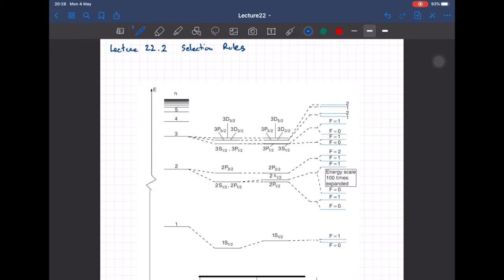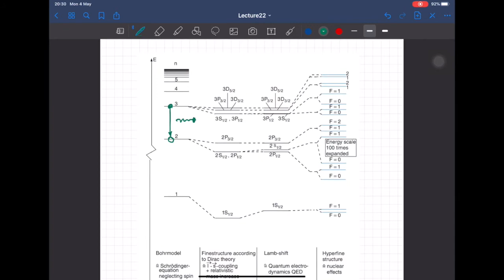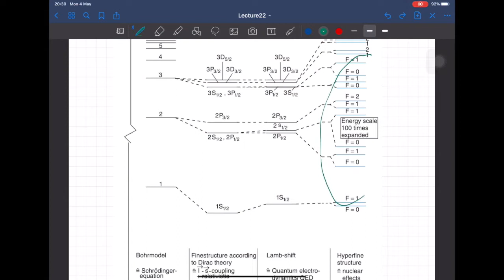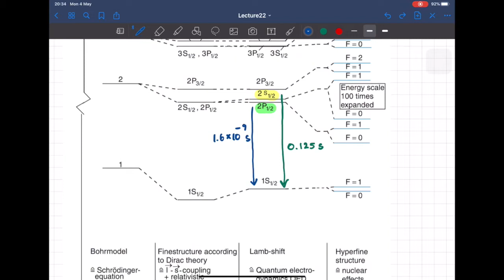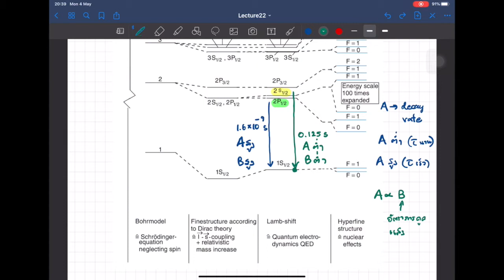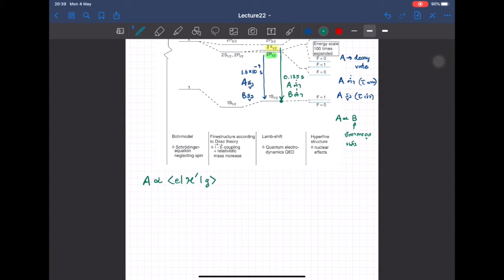SCPY321_2020_Lecture22 : ตอนที่ 2 Selection Rule